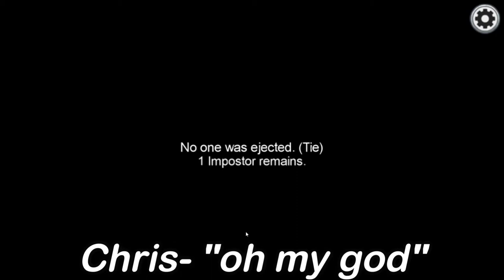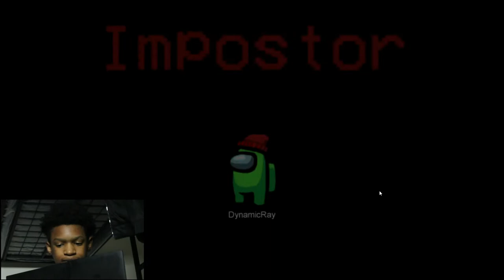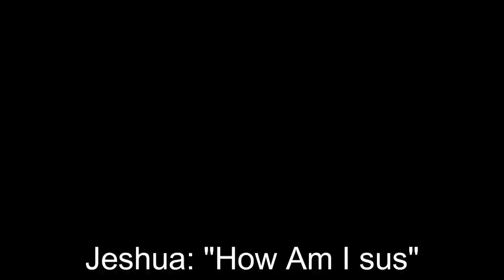I played AMONG US with my brothers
Please watch the whole video, I put all my time and energy into My videos to make them ALL VERY entertaining. Hope you enjoy!